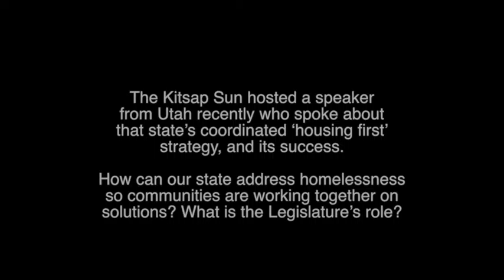Election 2016: Sherry Appleton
The Kitsap Sun editorial board interviews Sherry Appleton, running for the 23rd district house position one.